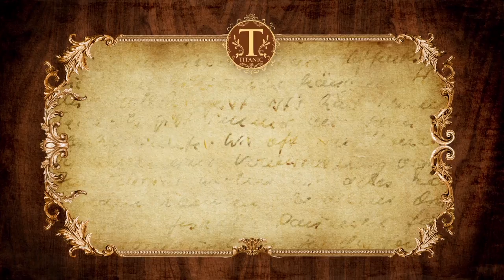SIGA Casinos Presents Titanic